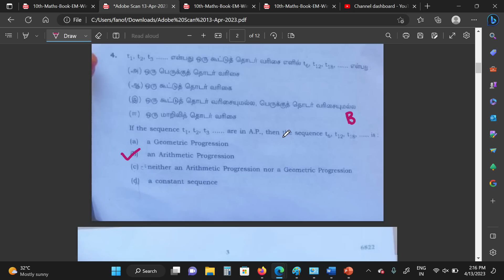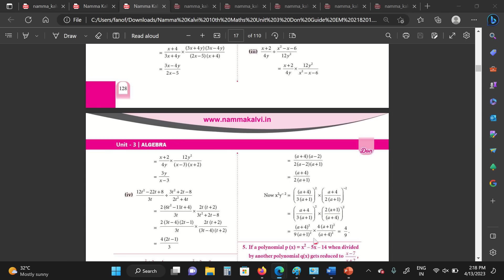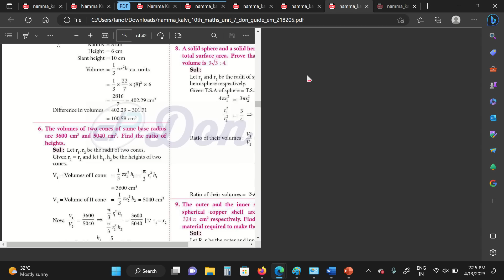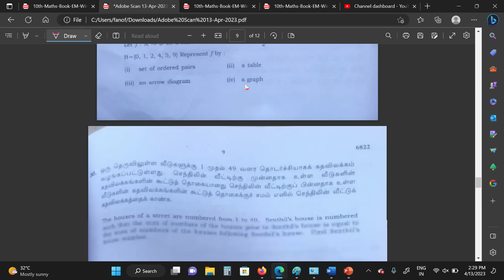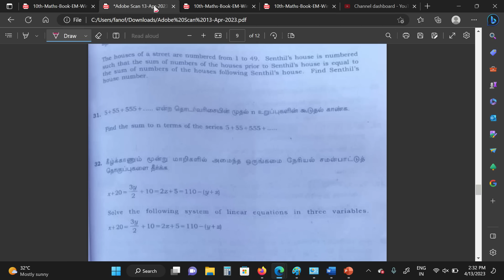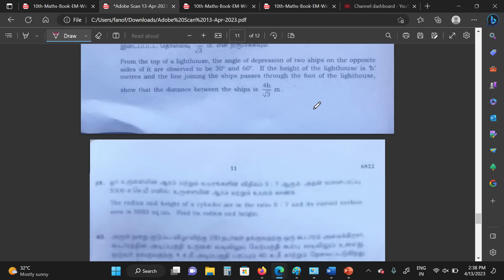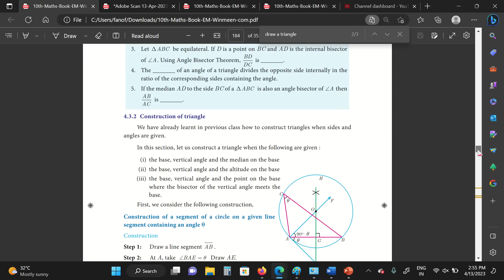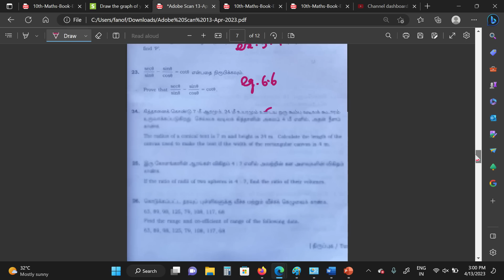TN 10th Maths Public Exam Full Answer key 2023 | 1 marks, 2 marks, 5 marks, 8 marks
10th maths answers
full answer key